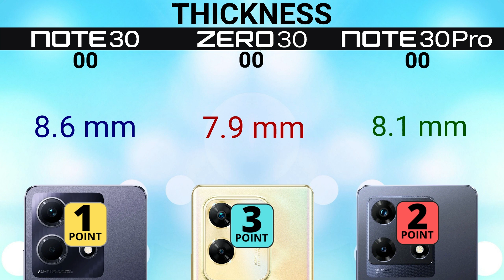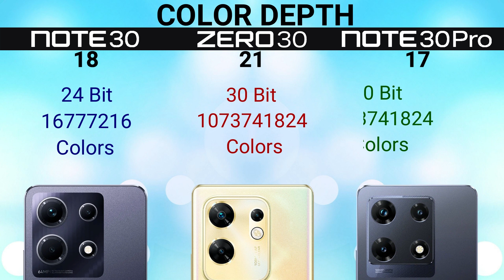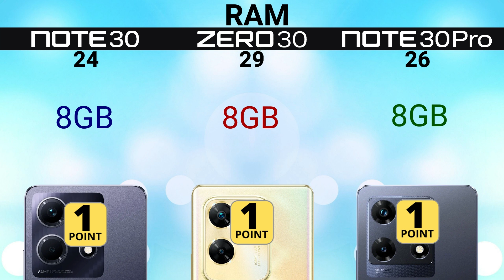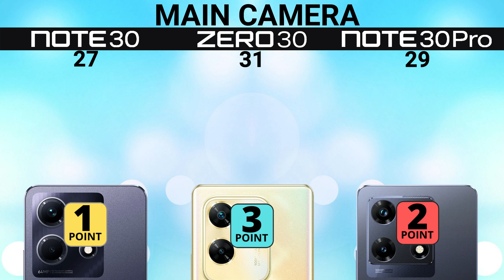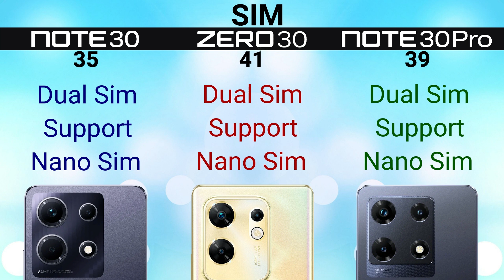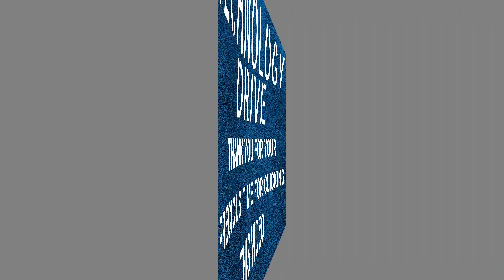Infinix Note 30 4G VS Infinix Zero 30 4G VS Infinix Note 30 Pro | Infinix Zero 30 Series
IN THIS VIDEO WE ARE COMPARING INFINIX NOTE 30 PRO, INFINIX NOTE 30 4G AND INFINIX ZERO 30 4G. IF YOU ARE IN A MOOD TO BUY ONE OF THESE PHONES THEN WATCH THIS VIDEO FIRST AND THEN MAKE A DECISION.

ZERO 30 4G
INFINIX NOTE 30 SERIES
NOTE 30 SERIES